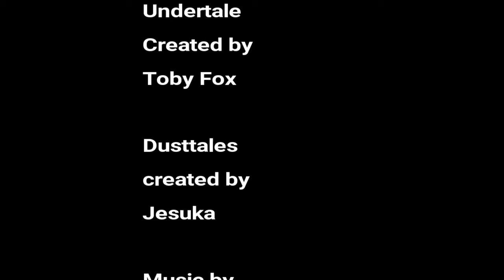Dusttales pt 3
Sans begins to have thoughts...dark thoughts on how to defeat the human.